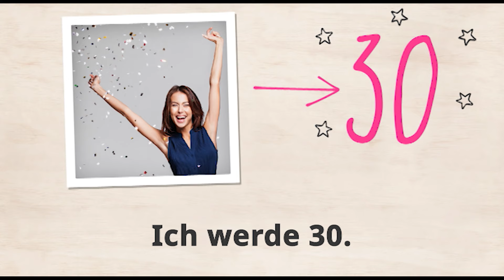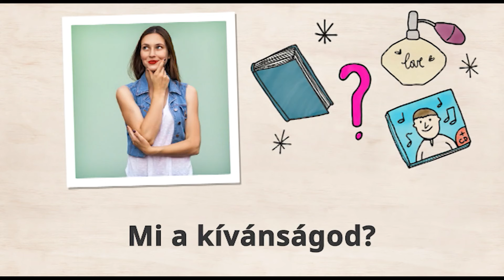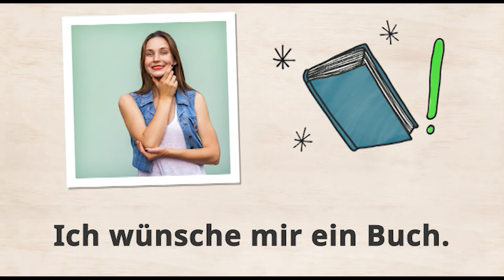Német kezdőknek (A1/A2) | Deutschtrainer: Születésnap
Te hogyan ünnepled a születésnapod? Ajándékokkal és egy bulival? A barátaid biztosan örülnének a meghívásnak! Ebben a fejezetben megtanulhatod a témával kapcsolatos szavakat.

A Deutschtrainer segítségével hatékonyan elsajátíthatod a mindennapi élethez szükséges alapszókincset, miközben a kiejtésedet is tökéletesítheted. A 100 kétnyelvű fejezet témakörök széles skáláját fedi le.